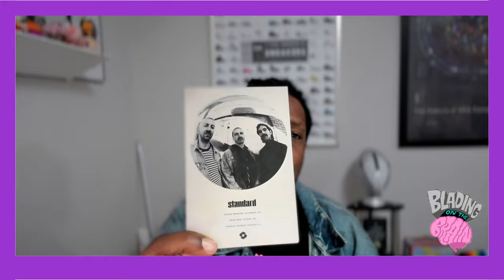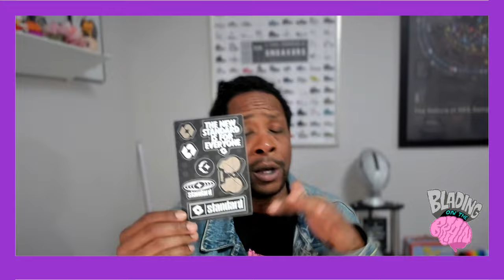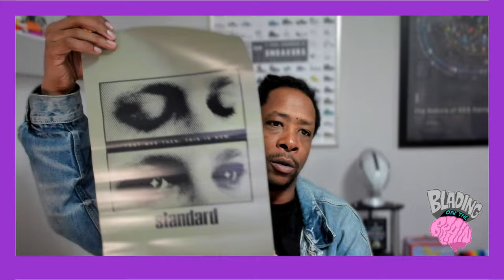Standard Omni Unboxing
Today is unique, and I finally get to hold the Omni Skate by Standard and my good friend Lawrence.

Also, another less than exciting unboxing, too..

Join me for more positive head injury recovery videos of my journey back to inline skating.

I really enjoy comments and would appreciate hearing your voice.

Intro: 0:00 - 2:59
Bangproof Unboxing: 3:00 - 6:00
Bangproof First Thoughts: 6:01 - 11:25
Omni Unboxing: 11:26 - 16:20
First thoughts: 16:21 - 26:25
Outro: 26:27 - 29:56

My Current Skate Setup:

This is filmed entirely with my GoPro Hero 8

brain injury brain injury documentary TBI stories, TBI recovery stories,